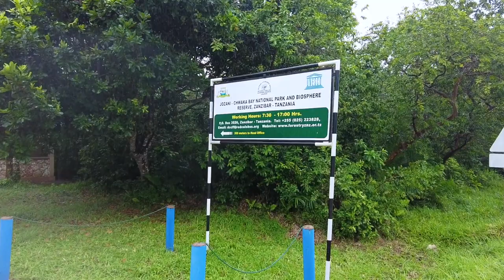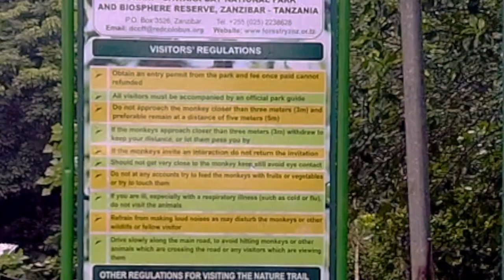Why you shouldn't skip Jozani Forest in Zanzibar 🇹🇿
Join us on our journey of creating Zanzibar travel guides and Zanzibar travel vlogs to show you the beauty of Zanzibar, Tanzania, Africa.

Our trip to Jozani Forest, the only National Park in Zanzibar! | Calamity Travels

* Z A N Z I B A R   D I A R I E S *
Location: Paje, east coast of Zanzibar
✨ Adventures in Nature ✨

0:00 Questioning our cheapness
0:45 RESULT
1:20 Enjoying the ride
1:50 It's Raining!
2:30 Into the Wild
3:14 Endandered monkeys!
4:19 We're surrounded!
6:15 Baby monkey and mama!
6:26 Thunderstorms a-coming!
7:25 More on the beauty of all that is Jozani Forest
8:00 Looking back on the day

 Lack of seating, rammed buses, thunderstorms can't stop us getting to the monkeys! Or can it?

This beautiful jungle-woodland is home to endangered monkeys, mosquitoes and a whole lot of trees! Leaving the beauty of Paje, trying to catch the local transport (Dala-Dala) and the adventure we find along the way!

Paje's every-day life, shops, social activities and the journey to explore a local beauty of nature that Zanzibar holds. We explore the beautiful protected forest of Jozani, meeting helpful locals along our way, admiring the scenery and life of the peaceful Zanzibar people.